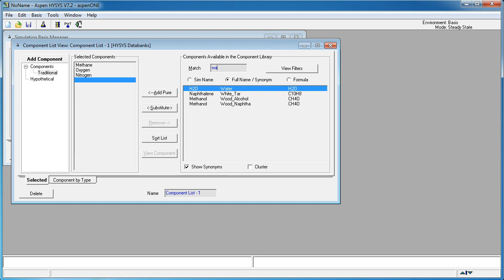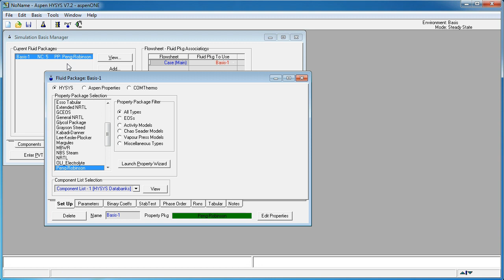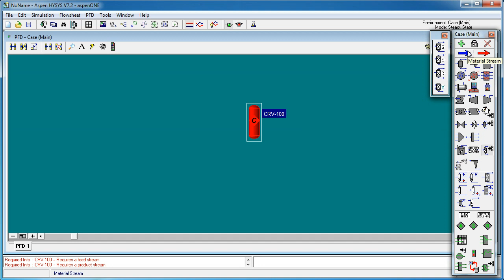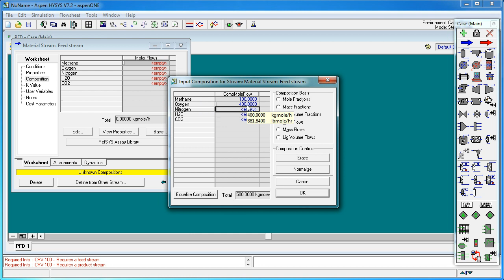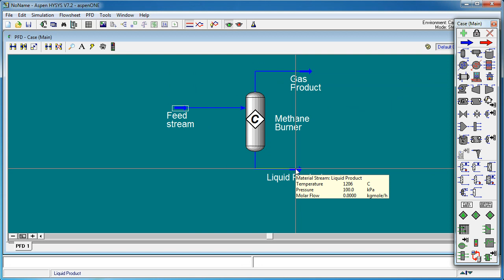HYSYS simulation of a simple natural gas burner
Setting up a simple methane burner in HYSYS